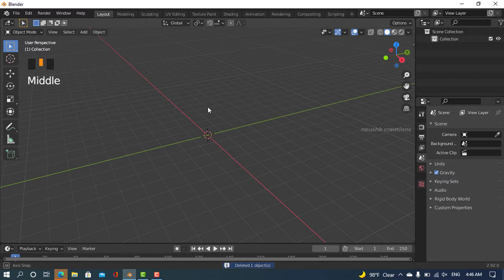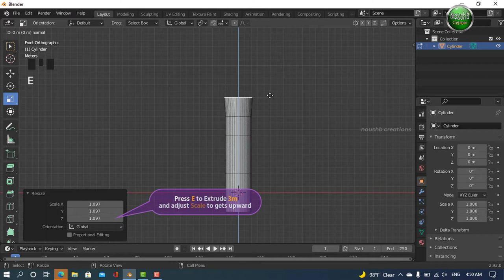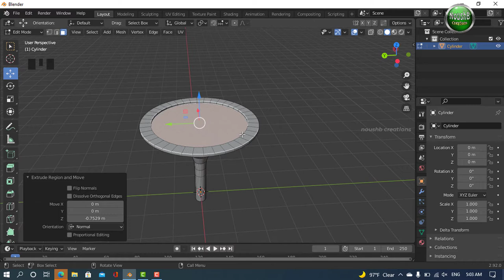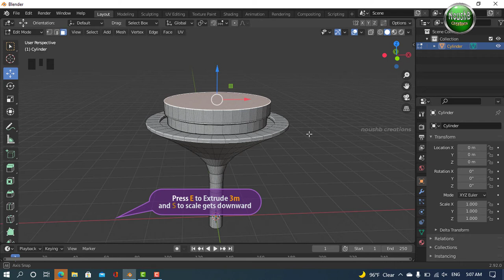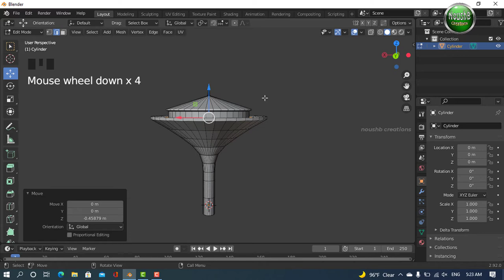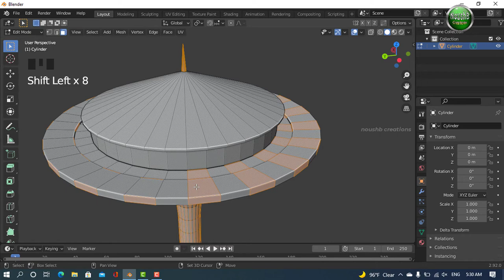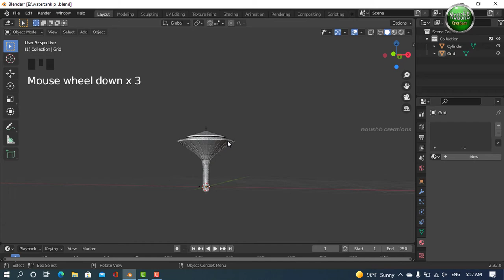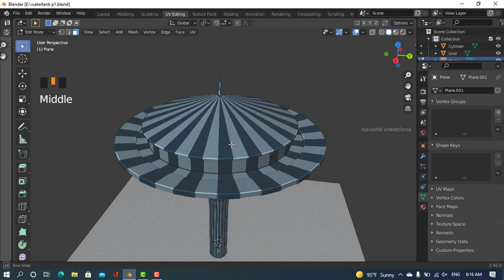Saudi Arabian Water Tower 3D Modeling in Blender | Low poly 3D Modeling in blender | al watan park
Hi guys' today i am going to teach you how to create a low poly 3d modeling in

One of the identifying features and key landmarks of the city, Riyadh Water Tower on Wazir Street was constructed in 1971 with a filling capacity of 12,000 cubic meters. ... The Water Tower is open to visitors and offers a great view of the city from its top deck. There is also a restaurant at the top of the Tower.